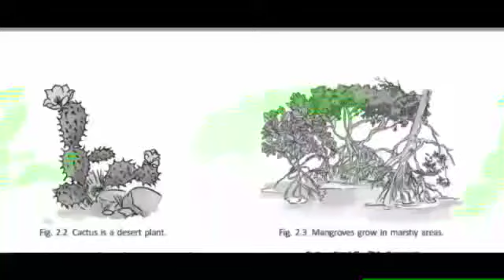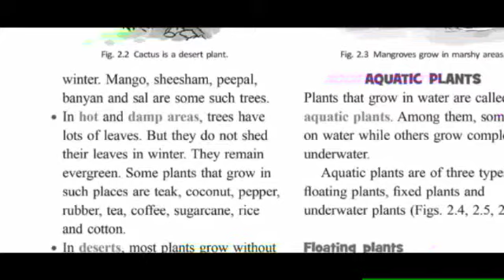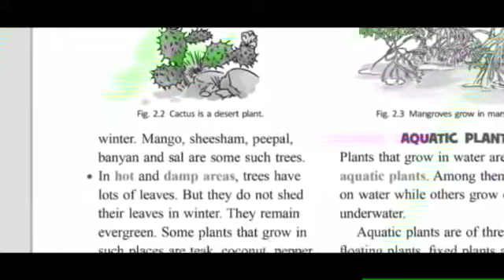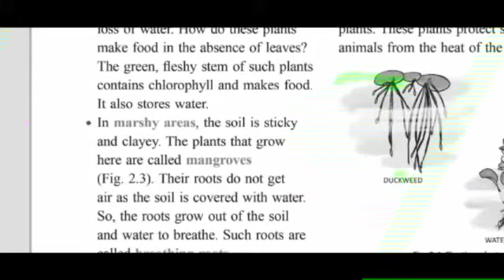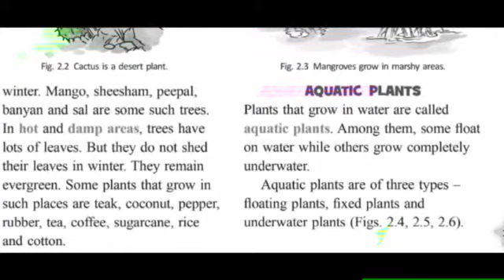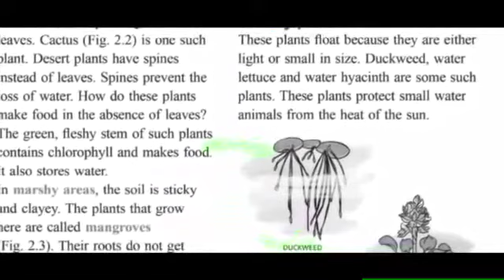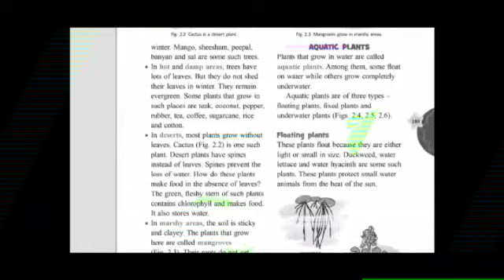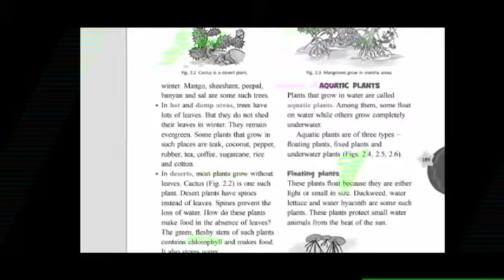grade 4 science 09 07 2020